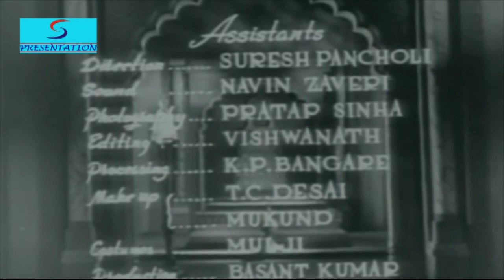Ae Baad E Saba Ahista Chal - Hemant Kumar - Anarkali - Bina Rai, Pradeep Kumar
Synopsis : Shahenshah Jalaudin Akbar is the grandson of Babbar, and the son of Humayun. He is known to have ruled over Hindustan with a humane and just heart. He knew in order to garner the support of the Hindus, he must treat them sensitively, allow them to worship freely, and in order to maintain this peace, he married Jodabai, a Hindu Rajput, the sister of Raja Man Singh. Through this marriage they became the proud parents of Shehzada Salim. Akbar first met Nadira in the Anar garden, while she was awaiting the arrival of her lover. So pleased he was with her that he wanted to reward her, but she only asked for an Anar, so he ended up bestowing her with the name of 'Anarkali'. He met her the second time when she was able to revive Salim, who was seriously wounded in a war in Kabul. Once again Akbar was pleased with her, wanted to reward her, but again she turned him down. The third time she ended up annoying Akbar when she sang and danced in his court under the influence of alcohol, and he has her imprisoned. The very foundations of Akbar's palace will be shaken to the roots, and his manner of meting out justice will be put to the extreme test, when he finds out that Salim is in love with Anarkali and wants to marry her. While Akbar may have been successful to end the strife between Hindus and Muslims, but will be able to break down the wall between the rich and the poor?

Director: Nandlal Jaswantal
Main Cast:  Bina Rai, Pradeep Kumar, Mubarak, Kuldip Kaur, Sulochana...  more
Genre: Historical
Banner: Filmistan
Release: 1953